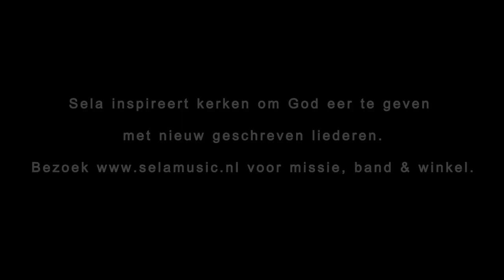Opwekking 687 - Sela - Heer, wijs mij Uw weg - Zendtijd voor Kerken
Het lied Heer wijs mij Uw weg (Opwekking 687) van de band Sela in de uitzending "Wie hem roemt" van Zendtijd voor Kerken (ZvK).

Sela schrijft liederen die de kerk van nu inspireren om met nieuwe en bekende liederen God te loven.
Op vind je meer over de missie, band, bladmuziek en de mogelijkheid om de cd's te kopen. Verbind je, steun Sela's missie